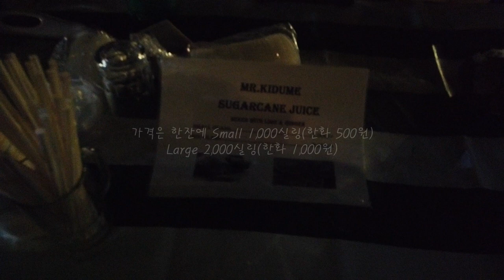아프리카 탄자니아 한복판 현지 리얼 야시장, 흑형들이 파는 해산물 위험하지 않을까?! (feat : 잔지바르 스톤타운야시장 후기)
이번 영상은 아프리카 탄자니아 잔지바르 브이로그 이야기이다. 잔지바르 공항에서 20분 거리에 위치한 스톤타운은 보헤미안 렙소디 영화에 나오는 프레디 머큐리의 고향으로도 유명하다. 아프리카 하면 대게 치안에 문제가 있지 않을까 생각하게 되는데, 이곳 잔지바르는 유럽인들에게 유명한 휴양지이다. 그래도 걱정돼서 가기 전 만나는 외국인 관광객이나 우버 기사에게 몇 번 물어봤었는데, 그들의 대답은 '위험하지 않다'로 동일했다. 실제로 큰 카메라를 가지고 야시장에 가도 불안했던 적이 없었다.

이곳 야시장은 묶었던 템보 호텔에서 도보 10분 거리에 있었다. 서양인뿐 아니라 현지인들도 꽤 있었고 저렴한 가격에 한 끼를 해결할 수 있는 장소였다. 꼬치 하나에 대략 8천 실링, 음료 2천 실링인데 두 개 더해봤자 한화 5천 원이다. 이곳에서는 꼬치 음식뿐 아니라 피자나 사탕수수 음료 등도 팔고 있었다. 잔지바 피자는 한국의 빈대떡과 유사한 맛이며 꼬치 음식은 오징어가 입맛에 맞는다고 한다. 아프리카 현지 야시장의 로컬 분위기를 느껴보고 싶다면 스톤타운 야시장에 가보는 것을 추천!